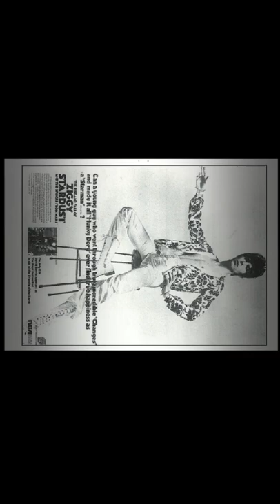DavidBowie デヴィッドボウイ TheRiseandFallofZiggyStardustandtheSpidersfromMars ㊗ ZiggyStardust50 short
㊗50周年Ziggy Stardust㊗50th Anniversary Of "The Rise and Fall of Ziggy Stardust and the Spiders from Mars" Released

㊗"The Rise and Fall of Ziggy Stardust and the Spiders from Mars" is the fifth studio album by David Bowie, released on 16 June 1972

㊗50th Anniversary will be Tomorrow..

㊗6月16日は、デヴィッド・ボウイの5作目『ジギー・スターダスト』が発売された日だっちゃ.

㊗1972年発売なので、50周年の記念日を迎えやす.

㊗おめでとぅございや～っす.

🕸盟友Mick Ronson と共に1970年に3rd『The Man Who Sold the World』,1971年に4th『Hunky Dory』と立て続けに快作を発表したBowieが取り組んだのが、コンセプト・アルバム『The Rise and Fall of Ziggy Stardust and the Spiders from Mars　邦題：ジギー・スターダスト』(5th/1972年).

👨時は、Bowie24歳～25歳..

🌸非凡の才能が、開花する訳でR.

🎧The Beatlesを失った音楽シーンに、突如現れたグラムロックのアイコン、Ziggy Stardust.

🌎そのBowieのペルソナZiggy Stardustが、日本を含むワールドツアーで世界を席巻するこつになＲ.

⚡Ziggyでの活動は『Hunky Dory』の製作から『Aladdin Sane』までの期間だとしても2～3年ぐらいの話だったりする訳ですから、この太く短い特濃な時間が、後の50年に及ぶ音楽シーンに与えた影響を考えるとBowieの才能と情熱に敬服するばかりでR.

⌚その中核である『The Rise and Fall of Ziggy Stardust and the Spiders from Mars』が世界に衝撃波をもたらした1972年6月16日から50年目の記念日と考えると感慨深いものがＲ.

🔥しか～したかし、その翌年1973年4月に名盤『Aladdin Sane』（6th/1973年）を発表した後、運命の日1973年7月3日を迎える.

🙏1972年1月から始まったワールド・ツアーの最終公演であるLondonのthe Hammersmith Odeonでのコンサートを最後にZiggy Stardustは、その短い生涯を閉じることとなR

💔瀕死の地球を助けに舞い降りた異星のスーパースターZiggy Stardustが、最期には葬られるストーリーを自ら演じた訳でR.

💧僅かな希望を残して‥‥‥‥

★Let's turn on and be not alone

★Gimme your hands cause you're wonderful

★Oh gimme your hands.

🎥今宵は、そのZiggy Stardust最期の瞬間を捉えたライヴ・フィルム『Ziggy Stardust：The Motion Picture』（D.A.ペネベイカー監督/1979年）を爆音で観よう🦀.

☮God Belss Ziggy Stardust

ウッディ－ウッドマンジー

manga｜music｜movie
UGCをご紹介させていただきます。
 お時間よろしければ、ご覧いただけたら幸いです。

Thank you for seeing my short footage.
Please check my instagram out.
manga｜music｜movie

500over of short footage